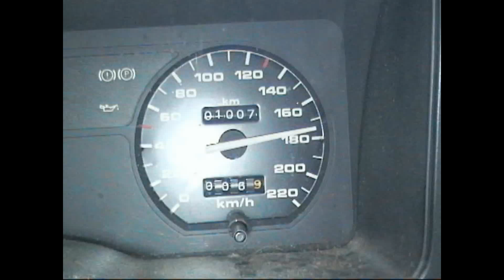Woodhill 100 Off Roaders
A brief look at some of the racing during the Woodhill 100 Off Road Enduro